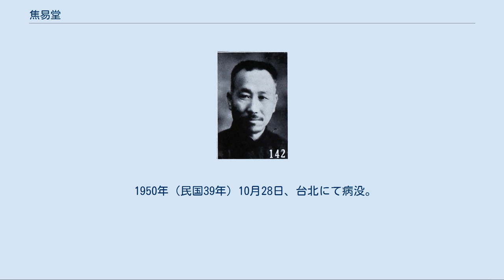焦易堂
焦 易堂（しょう いどう）は、中華民国の政治家。
中国同盟会以来の古参の革命派の人物で、中国国民党では西山会議派に属するなど、右派と目されている。
名は希孟だが、字の易堂で知られる。
 清末には、自治研究所を卒業し、武功県勧学総董兼教育会自治会長となる。
このときに中国同盟会に加入した。
1911年（宣統3年）に辛亥革命に呼応した蜂起が陝西省でも起きると、焦易堂もこれに参加し、都督府参謀に任ぜられている。
 1912年（民国元年）、焦易堂は陝西省議会議員に選出され、同年11月には参議院議員となった。
翌年に国会が袁世凱により解散されると、私立中国公学に入学し、1916年（民国5年）に卒業している。
同年、国会の復活と共に参議院議員に返り咲いた。
 翌1917年（民国6年）、孫文（孫中山）が護法運動を開始すると、焦易堂は広州に赴き、大元帥府参事・護法国会議員となった。
1918年（民国7年）、陝西労軍使に任ぜられ、陝西護国軍へ派遣されている。
1921年（民国10年）12月、大本営参議に任ぜられ、1923年（民国12年）には華北軍事特派員として曹錕賄選反対の宣伝を行っている。
翌1924年（民国13年）10月には大元帥府軍事委員に就任した。
 孫文死後の1926年（民国15年）、焦易堂は蔣介石の北伐に随従し、宣慰使に任ぜられた。
各地で国民革命軍への呼応を促す政治工作を行っている。
同年4月、国民党右派の西山会議派が上海で独自に中国国民党第2回全国代表大会を開催すると、焦もこれに参加し、中央執行委員に選出された。
 1928年（民国17年）11月、焦易堂は国民政府立法院立法委員兼法政委員会委員長に任ぜられる。
この頃、王用賓らと協力して、首都女子法政講習所を南京に創設した。
翌年3月、国民党第3期中央執行委員候補に選出されている（第4期も同様）。
1931年（民国20年）、中央政治会議委員となり、国医館館長も兼ねた。
これらのほか、考選委員会委員、禁煙委員会委員なども歴任している。
 1935年（民国24年）7月、居正の後任として最高法院院長に任命され、1940年（民国29年）9月まで務めた。
なお1935年11月には、党第5期中央執行委員に選出されている（第6期でも同様）。
1947年（民国36年）、行憲国民大会代表に選出された。
国共内戦末期に海口経由で台湾に逃れ、総統府国策顧問に任ぜられている。
 1950年（民国39年）10月28日、台北にて病没。